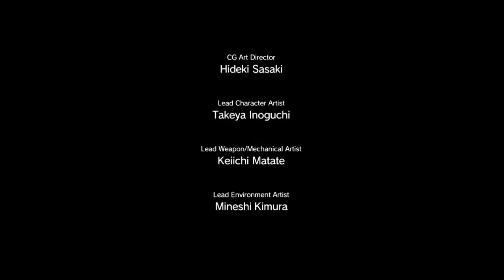[寶尼阿賢實況] 潛龍諜影5 幻痛 繁體中文 主線 Part 17 赤道的步行機甲 s評價(回收所有機甲)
[S評價]0死0中彈完全匿蹤無殺害